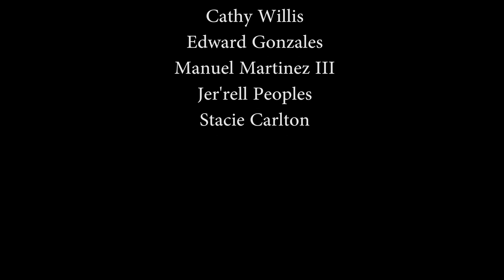Nocturne No. 2 Op 4 (J. K. Mertz) John Henry Johnson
This gorgeous nocturne is the second I have learned by Mertz and goes well with it.